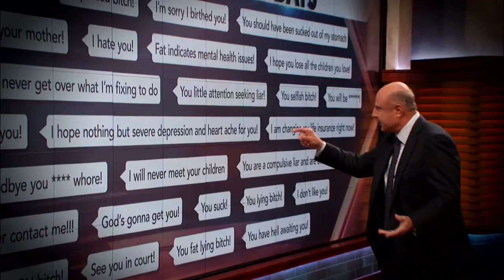The Dr. Phil Show! - Season 17 Starts September 10!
Watch a sneak peek of what's coming up on Season 17 of "Dr. Phil"!